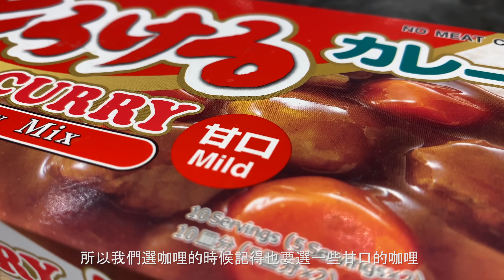日式咖喱 Japanese Curry | 返工帶飯之選 Best for Batch Cooking （附中文字幕）【C’mon Inn 裝忙客棧】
日式咖喱磚
材料：
甘口咖喱磚
一個馬鈴薯
一條甘荀
半個洋蔥
半個蘋果
水
油

1. 將馬鈴薯、甘荀和洋蔥去皮，然後切丁備用。
2. 將蘋果刨成蓉備用。
3. 準備一個大鍋，開中火，然後加入少許油。
4. 加入蔬菜，並開始翻炒數分鐘。
5. 加水，然後上蓋，調中小火，煮15分鐘，將蔬菜煮至軟化。
6. 15分鐘後，加入蘋果蓉和兩顆咖喱磚，並攪拌至濃稠。
7. 再開小火，多煮5分鐘。
8. 一鍋美味的咖喱就完成了。營養豐富，又多蔬菜，小朋友都會喜歡。

Japanese Curry
Ingredients:
Japanese Curry Sauce Mix (Sweet)
1 Medium Potato
1 Carrot
½ Onion
½ Apple
Water
Oil

1. Peel the potatoes, carrots, and onions, then dice and set aside.
2. Grate the apple into puree.
3. Prepare a large pot, turn on medium heat, then add a touch of oil.
4. Add the vegetables and start to stir fry them for a few minutes.
5. Add water, cover with a lid, reduce the heat to low, and let simmer for 15 minutes.
6. Then add apple puree and two curry mix bricks, and stir until it thickens.
7. Turn on low heat and cook for 5 more minutes.
8. A pot of delicious Japanese curry is done. It also contains plenty of vegetables with rich nutrition. Kids will love it as well.